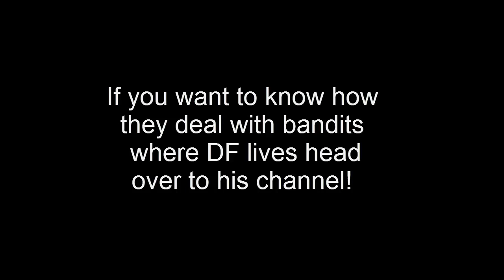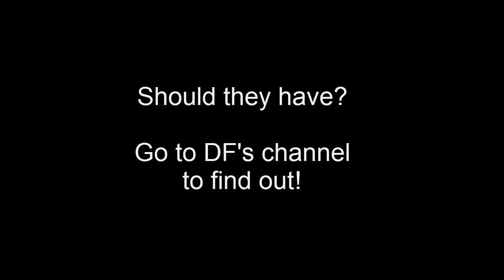Age of Wonders 3 with DF and Lokk - Episode 7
This time round we run into something big. Really, really big.

Conversations of a mature (if juvenile) nature take place with the occasional naughty word. If you think either would offend please give this one a miss. Otherwise, enjoy! I've re-uploaded this because of editing errors.

To vote for what I play during the next livestream (Weds Dec 4th, 7:30PM GMT) please go . Don't forget to vote even if you don't watch the livestream, it will be put up on Youtube too!